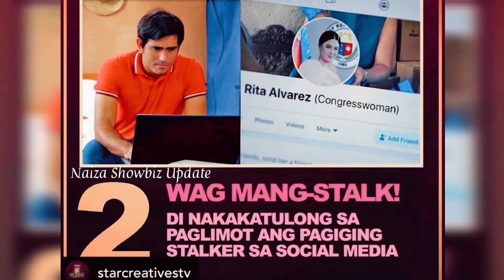PAANO MAG MOVE ON KAY EX ?? | INIT SA MAGDAMAG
Advice galing sa init sa magdamag